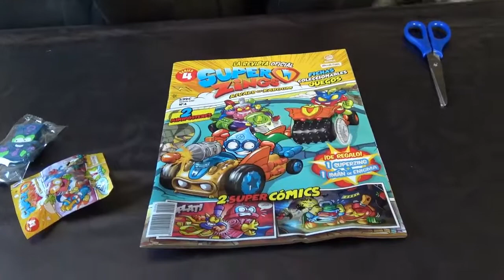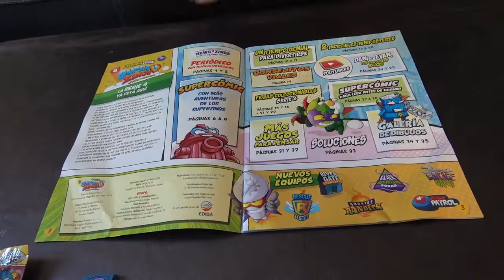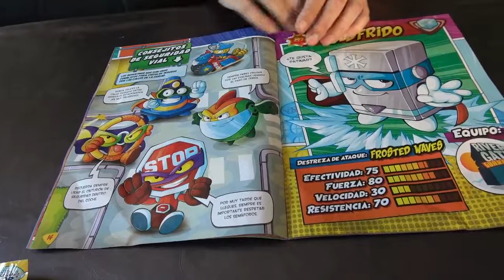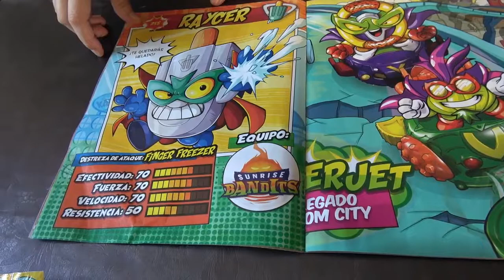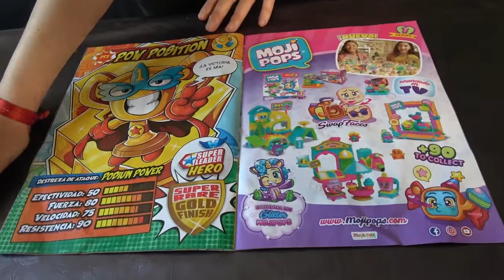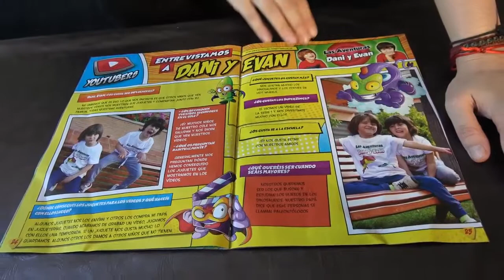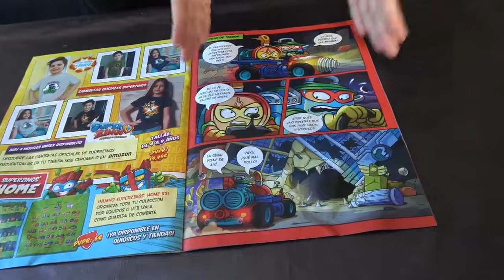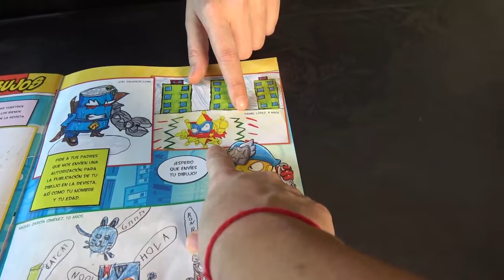SuperZings Series 4 Revista Oficial con Enigma iman de Regalo | Super Zings Shanesama84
Hoy vamos ha hacer el unboxing de la revista número 4 de los SuperZings nos trae de regalo un iman exclusivo de Enigma y un sobre sorpresa de los Super Zings con la nueva serie! encontrarás un comic nuevo de superzings, pasatiempos divertidos para niños y un doble poster para coleccionar! recuerda enviar tus dibujos Superzings a la revista oficial de ediba y si quieres también puedes mandarnos tus dibujos para ponerlos en un vídeo nuestro

Participa en sorteos con nuestros videos de Superzings